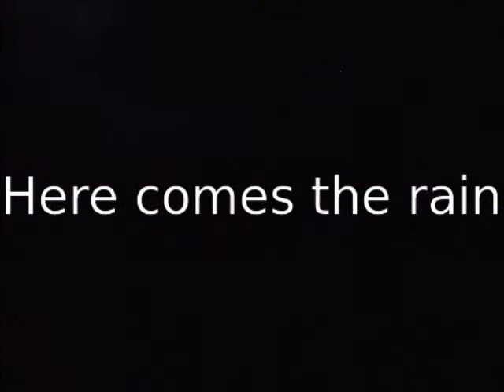Thunderstorm and rain 2012-08-21 (don't expect much excitement)